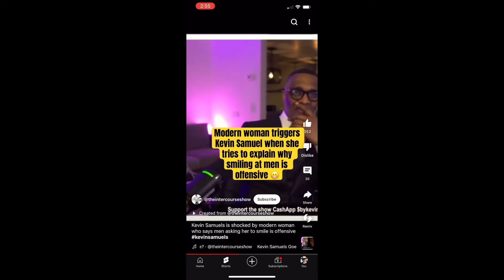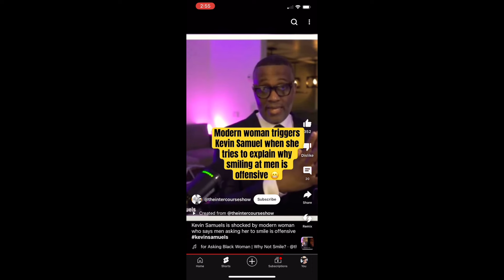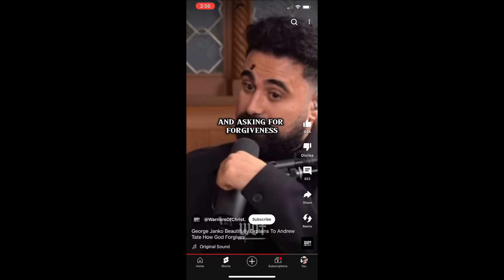His Girlfriend Gay Best Friend Was Clapping Cheeks!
Dating in your 20’s Dating in your 30’s dating in your Dating in your 20’s Dating in your 30’s dating in your 40’s Love
Dating in your 20’s Dating in your 30’s dating in your 40’s Relationships
Dating in your 20’s Dating in your 30’s dating in your 40’s Romance
Dating in your 20’s Dating in your 30’s dating in your 40’s Compatibility
Dating in your 20’s Dating in your 30’s dating in your 40’s Commitment
Dating in your 20’s Dating in your 30’s dating in your 40’s Communication
Dating in your 20’s Dating in your 30’s dating in your 40’s Trust
Dating in your 20’s Dating in your 30’s dating in your 40’s Chemistry
Dating in your 20’s Dating in your 30’s dating in your 40’s Attraction
Dating in your 20’s Dating in your 30’s dating in your 40’s Intimacy
Dating in your 20’s Dating in your 30’s dating in your 40’s Connection
Dating in your 20’s Dating in your 30’s dating in your 40’s Dating apps
Dating in your 20’s Dating in your 30’s dating in your 40’s Online dating
Dating in your 20’s Dating in your 30’s dating in your 40’s Swipe culture
Dating in your 20’s Dating in your 30’s dating in your 40’s Meeting new people
Dating in your 20’s Dating in your 30’s dating in your 40’s First dates
Dating in your 20’s Dating in your 30’s dating in your 40’s Getting to know someone
Dating in your 20’s Dating in your 30’s dating in your 40’s Shared values
Dating in your 20’s Dating in your 30’s dating in your 40’s Emotional maturity
Dating in your 20’s Dating in your 30’s dating in your 40’s Life goals
Dating in your 20’s Dating in your 30’s dating in your 40’s Fun activities
Dating in your 20’s Dating in your 30’s dating in your 40’s Adventure
Dating in your 20’s Dating in your 30’s dating in your 40’s Physical fitness
Dating in your 20’s Dating in your 30’s dating in your 40’s Intellectual compatibility
Dating in your 20’s Dating in your 30’s dating in your 40’s Emotional intelligence
Dating in your 20’s Dating in your 30’s dating in your 40’s Honesty
Dating in your 20’s Dating in your 30’s dating in your 40’s Open-mindedness
Dating in your 20’s Dating in your 30’s dating in your 40’s Shared hobbies
Dating in your 20’s Dating in your 30’s dating in your 40’s Personal growth
Dating in your 20’s Dating in your 30’s dating in your 40’s Career aspirations
Dating in your 20’s Dating in your 30’s dating in your 40’s Family values
Dating in your 20’s Dating in your 30’s dating in your 40’s Financial stability
Dating in your 20’s Dating in your 30’s dating in your 40’s Communication skills
Dating in your 20’s Dating in your 30’s dating in your 40’s Respect
Dating in your 20’s Dating in your 30’s dating in your 40’s Boundaries
Dating in your 20’s Dating in your 30’s dating in your 40’s Trustworthiness
Dating in your 20’s Dating in your 30’s dating in your 40’s Supportiveness
Dating in your 20’s Dating in your 30’s dating in your 40’s Independence
Dating in your 20’s Dating in your 30’s dating in your 40’s Sense of humor
Dating in your 20’s Dating in your 30’s dating in your 40’s Empathy
Dating in your 20’s Dating in your 30’s dating in your 40’s Patience
Dating in your 20’s Dating in your 30’s dating in your 40’s Compromise
Dating in your 20’s Dating in your 30’s dating in your 40’s Emotional availability
Dating in your 20’s Dating in your 30’s dating in your 40’s Authenticity
Dating in your 20’s Dating in your 30’s dating in your 40’s Vulnerability
Dating in your 20’s Dating in your 30’s dating in your 40’s Self-confidence
Dating in your 20’s Dating in your 30’s dating in your 40’s Self-awareness
Dating in your 20’s Dating in your 30’s dating in your 40’s Self-care
Dating in your 20’s Dating in your 30’s dating in your 40’s Healthy lifestyle
Dating in your 20’s Dating in your 30’s dating in your 40’s Mutual interests
Dating in your 20’s Dating in your 30’s dating in your 40’s Shared experiences
Respect for personal space
Flexibility
Active listening
Being present
Conflict resolution
Emotional support
Affection
Monogamy
Non-monogamy
Long-term commitment
Marriage
Children
Blended families
Dating etiquette
Red flags
Deal breakers
Ghosting
Benching
Catfishing
Slow dating
Friends with benefits
Casual dating
Serious dating
Date night ideas
Long-distance relationships
Age preferences
Cultural differences
Gender roles
Intergenerational dating
Self-reflection
Past relationship baggage
Emotional healing
Self-love
Body positivity
Dating after divorce
Dating as a single parent
Dating in the digital age
Self-discovery
Compatibility tests
Love languages
Emotional compatibility
Physical attraction
Mutual respect
Shared values and goals
Trustworthy and loyal
Supportive and caring
Open to new